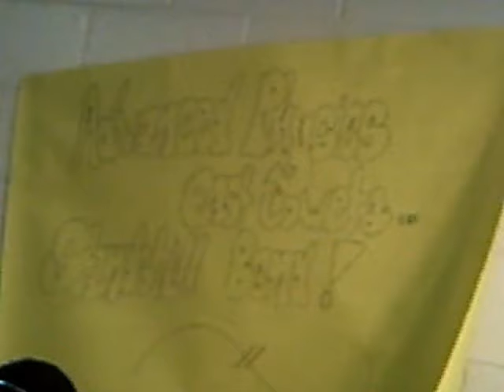ECHS Standstill Bottle Band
An awesome band that plays songs using the frequencies and wavelengths of two liter bottles!